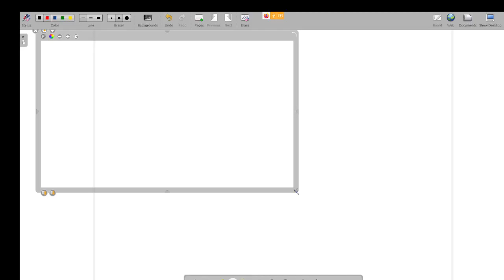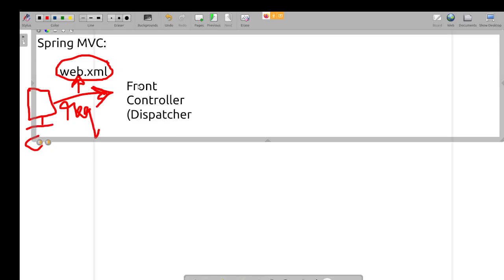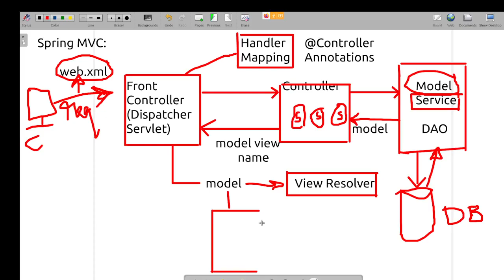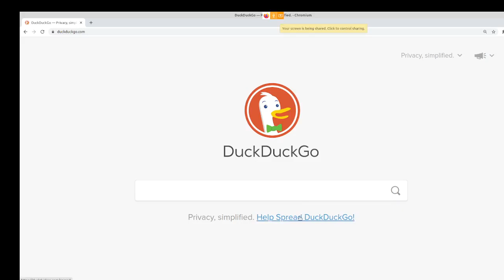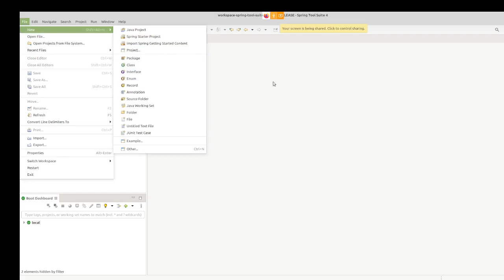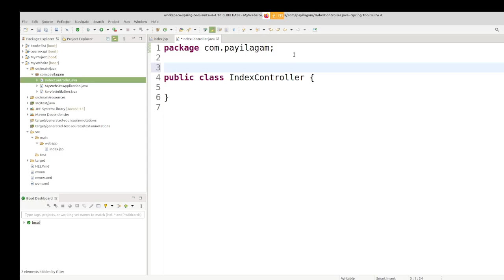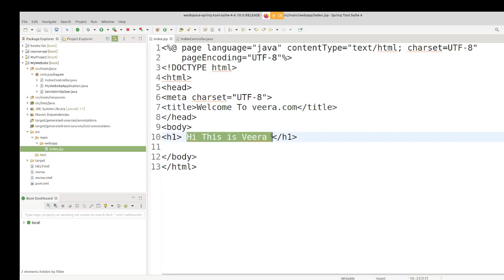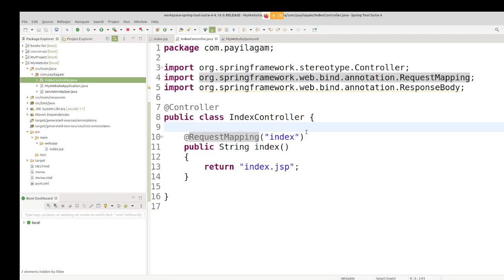Spring Boot in Tamil -5 Spring MVC Architecture, Web App with Spring Boot -Muthuramalingam Payilagam